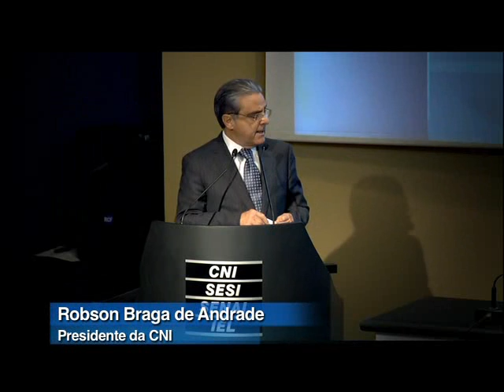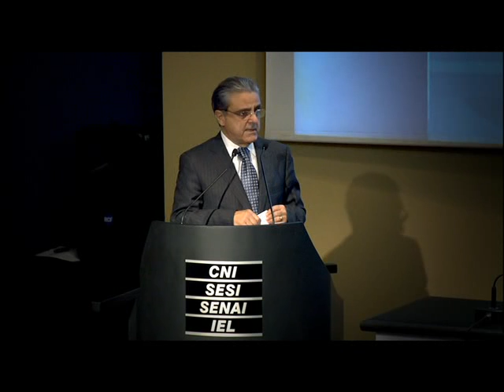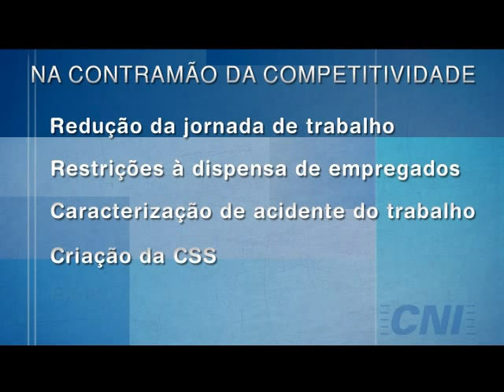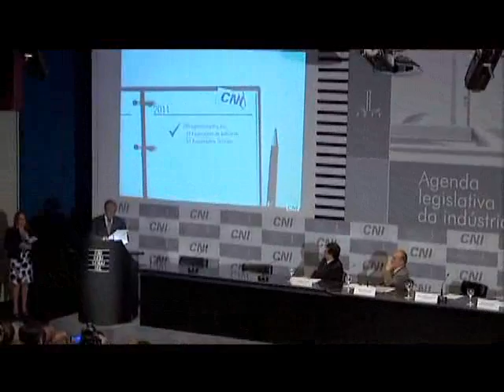Agenda Legislativa da Indústria 2011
A Agenda Legislativa da Indústria chega a sua 16º edição como o diálogo mais duradouro e transparente que um grupo da sociedade mantém com o Congresso Nacional.

A Agenda expressa o pensamento do setor industrial na sua interação com o Legislativo, sendo uma importante contribuição para potencializar o crescimento do Brasil.

Os responsáveis pela construção da Agenda são as Federações de Indústrias de todos os estados e as Associações Setoriais da Indústria de âmbito nacional, sob a coordenação do Conselho de Assuntos Legislativos da CNI.

Integram a Pauta Mínima desta edição iniciativas de fundamental importância no aumento do potencial de crescimento do País, o que justifica o tratamento diferenciado para fazer avançar a sua tramitação.